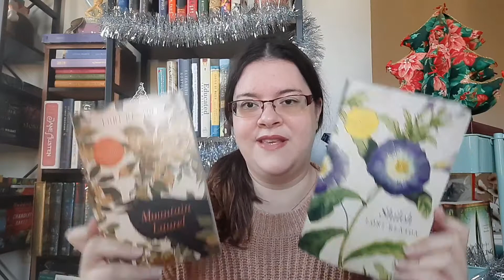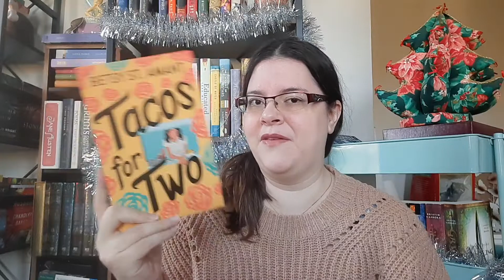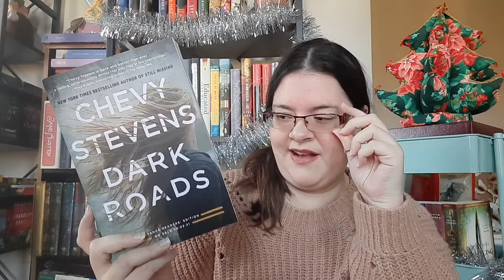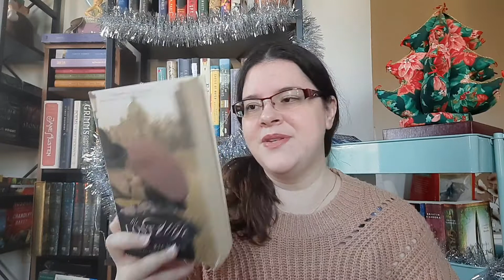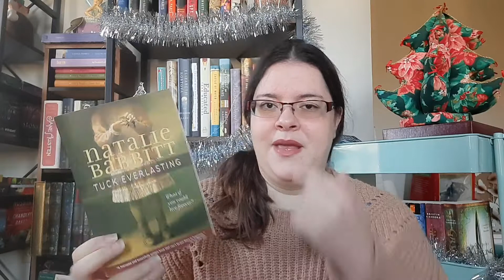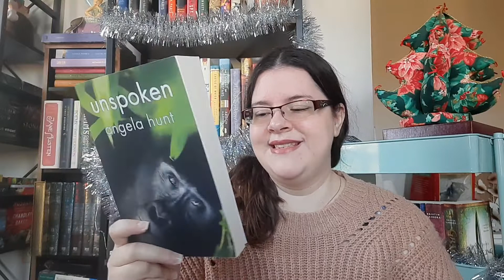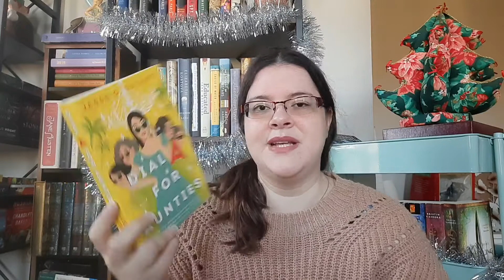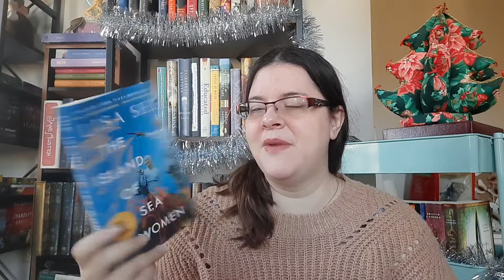22 Books I Want to Read in 2022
Hello Book Family! Welcome to the 22 Books I Want To Read In 2022 video!🥰. I hope you all enjoy it, let me know some books you are all excited to get to this year.

My Links:

*Amazon Wishlist: